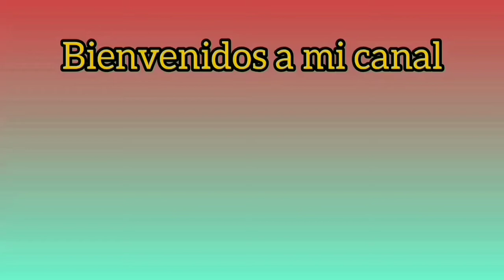Tag del esposo ¿mis papás lo aceptaron?🤔